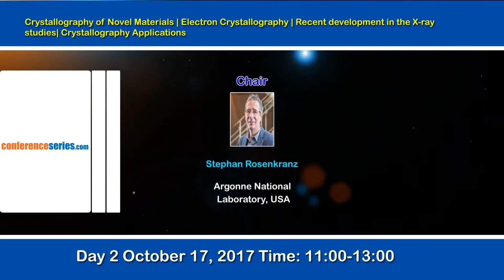2nd International Conference on Applied Crystallography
Conference Series invites all the participants across the globe to attend the 2nd International Conference on Applied Crystallography, October 16-17, Chicago, USA. This scientific gathering guarantees that offering the thoughts and ideas will enable and secure you the theme “Crystallography of today is the innovation of tomorrow”. It provides a premier technical forum for reporting and learning about the latest research and development, as well as for launching new applications and technologies.The objective of this meeting is to install a dialogue between industries and academic organizations and knowledge transfer from research to industry. Crystallography 2017 aims in sharing new ideas amongst the professionals, industrialists and students from research areas of Materials Science and Chemistry to share their research experiences and indulge in interactive discussions at the event.